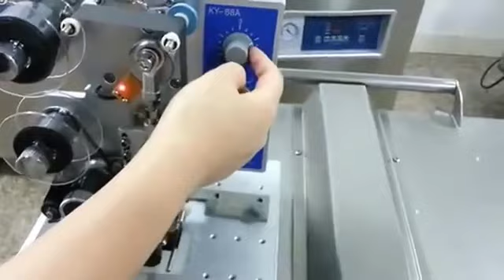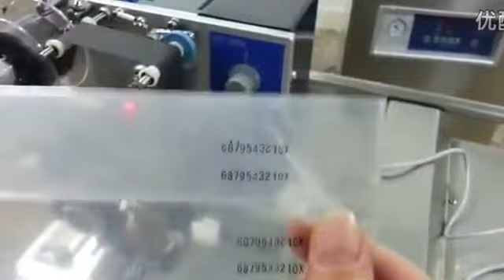Semi-Automatic (HP-241B) Coding Machine Philippines